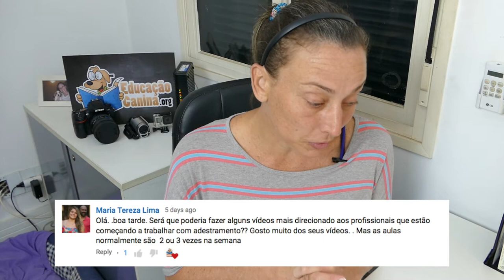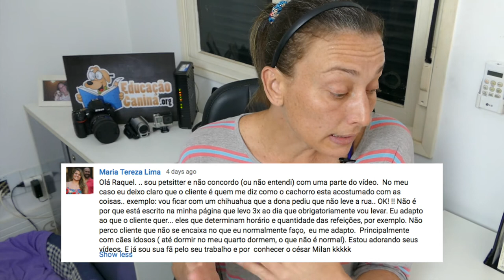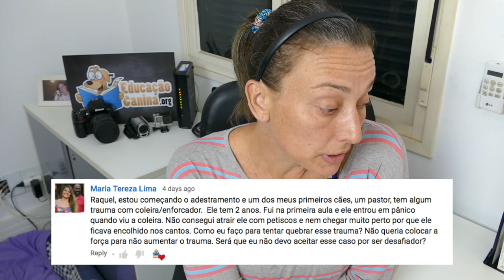Trabalhando com cães: dúvidas da profissão